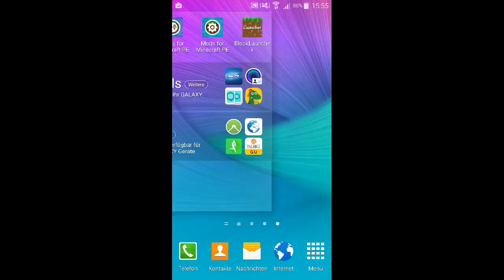Minecraft killzone 2 garstig grausames Minen